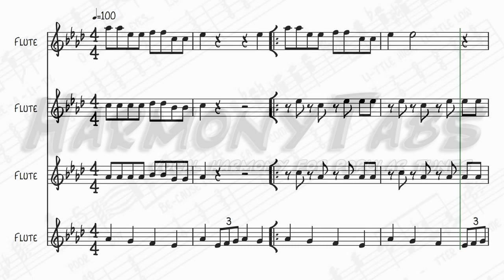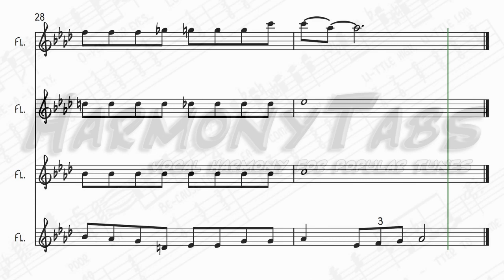I Want A Hippopotamus For Christmas (Flute Quartet)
A holiday novelty song by John Rox. A flute quartet arrangement of I Want a Hippopotamus for Christmas ideal for holiday caroling.